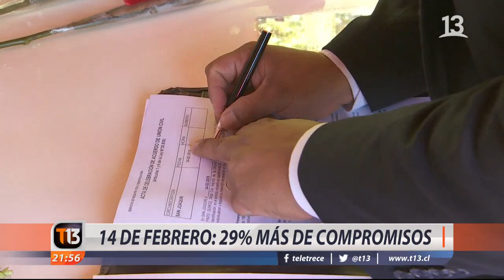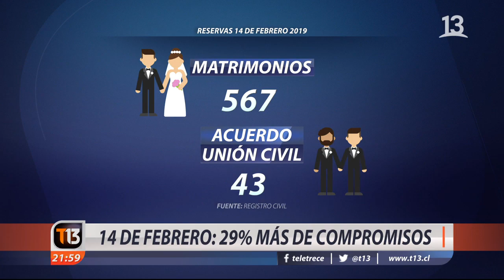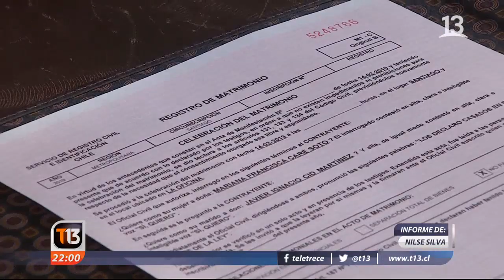Aumentan matrimonios y AUC en el Día de los Enamorados en Chile